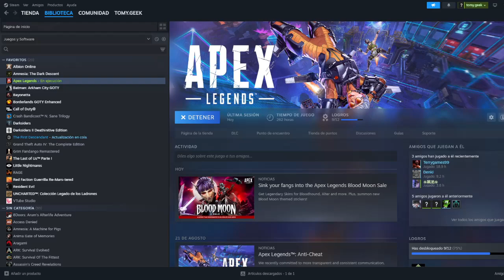🔄 Replay Random de Apex Legends | Victoria Inesperada en World's Edge 🌍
Revive cada segundo de esta intensa partida en World's Edge, donde la estrategia y la acción nos llevaron a una inesperada victoria. Jugadas maestras, combates frenéticos y decisiones cruciales hacen de este replay algo que no te puedes perder.

🔸 Movimientos estratégicos y decisiones clave
🔸 Combates emocionantes y momentos llenos de tensión
🔸 Comentarios y análisis en vivo

¡Comparte esta partida con tus amigos y únete a nuestra comunidad de leyendas!

No olvides aprovechar las ofertas exclusivas en videojuegos, hardware, y mucho más con mi link de G2A Al usar mi enlace, no solo obtienes los mejores precios, sino que también apoyas el canal para que pueda seguir creando contenido de calidad para todos ustedes.